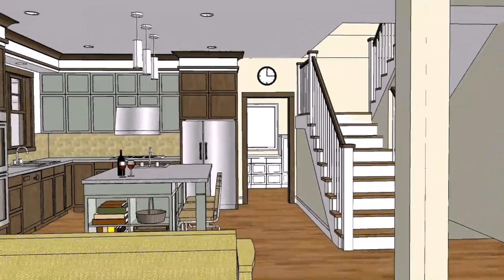Simple House Design With Attic In The Philippines - Gif Maker DaddyGif.com (see description)